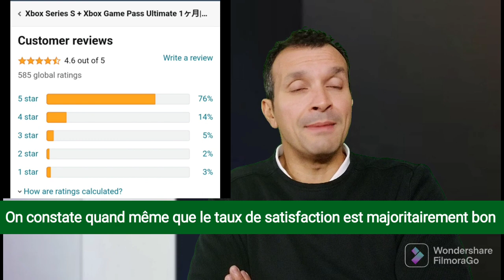Xbox le Japon en est fan 😍!!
Bonjour les amis coup de théâtre.Le  Japon commence enfin à avoir de l'intérêt pour les machines de Microsoft.